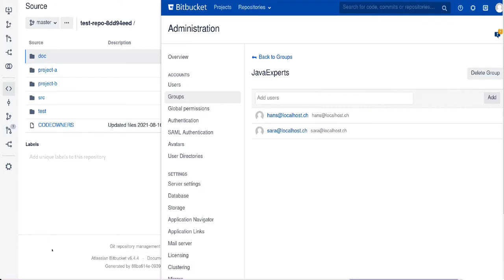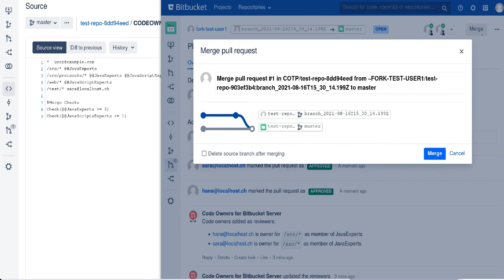Code Owners for Bitbucket - Trailer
Improve your pull requests by auto-assigning reviewers and enforce reviews with Code Owners based merge checks

More Bitbucket apps you’ll like 😉:

🔥 ✔️ Pull Request Checklist Buddy for Bitbucket - Powerful and context-dependent pull request checklists with default tasks

🔥 ✔️ Repository Templates for Bitbucket - Use templates to keep your repository settings in-sync and to provide default content for new repositories

🔥 ✔️ Code Review Assistant for Bitbucket - Shows compiler warnings, static code analysis results & OWASP vulnerable dependencies in PRs

00:00 Intro
00:04 Configure rules in simple text file
00:11 Add group of reviewers for changes to a specific folder
00:23 Reviewers are automatically added to a Pull Request
00:43 Enforce minimum reviewer approval merge check